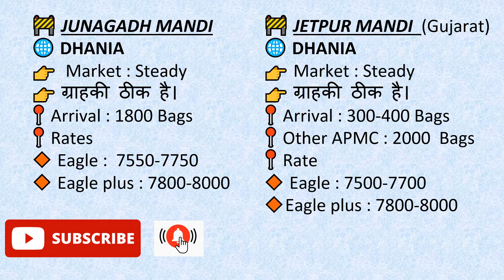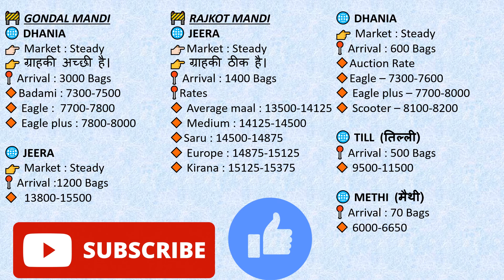Today APMC Market Rate, Jamnagar, Gondal, Rajkot, Unjha mandi bhav.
this video is for daily market rate update of all types of agriculture commodity in all india APMC market.